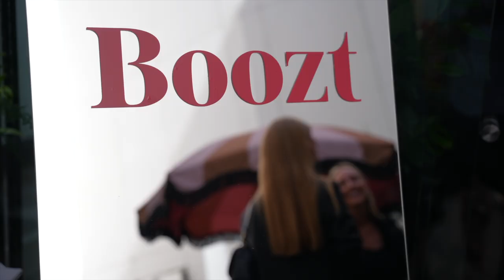Boozt 2024 Copenhagen Fashion Week event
Boozt hosted a celebration of the 2024 Copenhagen Fashion Week with partners and influencers.